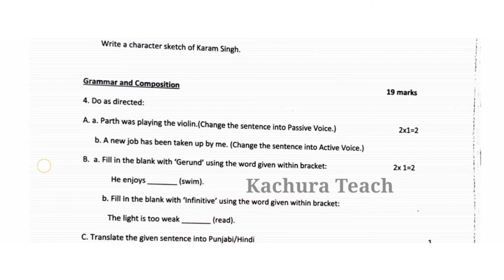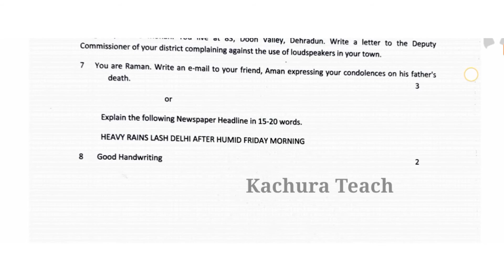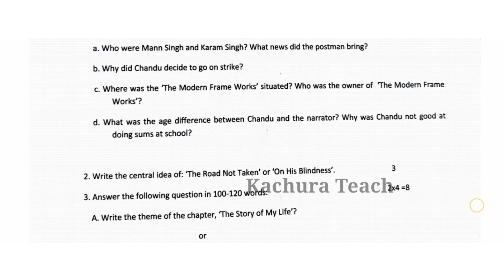12th Class General English Pre Board Paper 17February 2022 with solutions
12th class general english pre board exam 17 february2022 with solutions
12th class General english paper pre board 17 february2022 exam solution
12th class Generalenglish paper pre board exam 17 february2022 full solution
12th class general english paper with answer 17 february2022
12th class general english paper 2022 pseb
12th class general english paper pre board 17 february2022 with solutions
12th class general english paper 2022 full solution.
12th class general english pre board paper 2022 pseb ...
12th class  grnal english pre board paper 2022 solution,,,,

PUNJAB

More Features :
1) Saari important books milengi solved video solutions ke saath
2) Previous year papers, Important PDFs, Question Bank
3) Crash Course, Mock Tests, Quiz
4) India's biggest student's community
& much more

3 Crore se zyada bachho ka bharosa!!"

5 july pseb july test solution

12th Pseb Test Answers